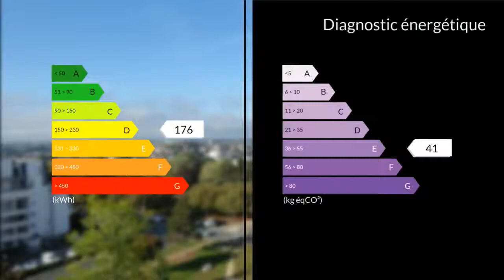A vendre - Appartement - Poitiers (86000) - 4 pièces - 87m²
Au 7ème étage d'une résidence sécurisée , je vous propose cet appartement de 87m² habitables très lumineux . Salon d'environ 20m², 3 chambres, une salle d'eau , une salle de bains.Box privatif, double ascenseur.Gardien . Prévoir quelques travaux de rajeunissement.Proche toutes commodités.. Honoraires : 7.5% du prix de vente.M. Claude CHAUVEAU 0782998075 / 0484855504poste2098 Agent commercial indépendant du réseau national clairimmo Maxihome N° RSAC : 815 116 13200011 PRIUM - Ville du greffe : PARIS